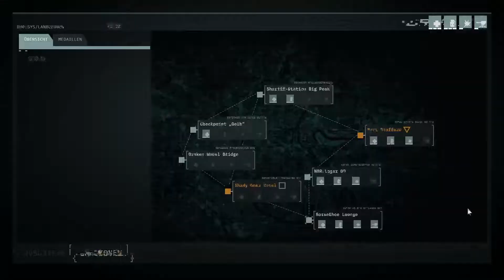Corruption 2029 Völkerball #17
Corruption 2029
CORRUPTION 2029 ist ein neues taktisches Strategiespiel von The Bearded Ladies, den Machern von „Mutant Year Zero: Road to Eden“. Führe einen Trupp stark verbesserter „Einheiten“ tief in feindliches Gebiet und verwende dabei deine hervorragenden taktischen Fähigkeiten, um die Ursache für die VERDERBNIS herauszufinden.